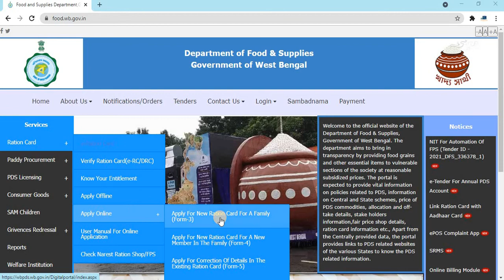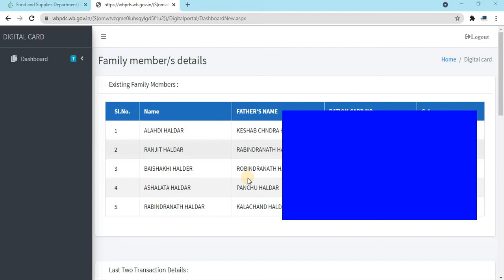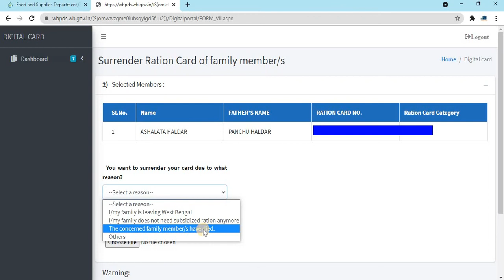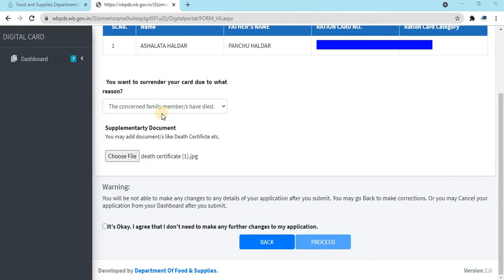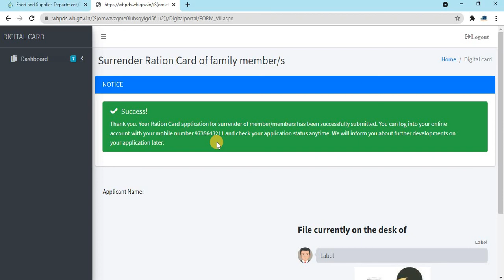How To Surrender Digital Ration Card Online? || Online-এ কীভাবে ডিজিটাল রেশন কার্ড সমর্পণ করবেন?